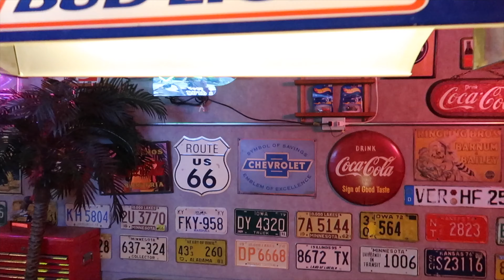Adele - Someone like you歌ってみた / Japanese Public Karaoke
대부분의 한국인은 전세계적으로 노래를 잘하는 이미지로 알려져있더라구요
대표는 아니지만, 그런말을 들으니 그래도 기분이 좋네요!
데헷~

THIS IS A JAPANESE TRADITIONAL KARAOKE LOCATE IN CENTRAL OSAKA, JAPAN

NOTE: You don't have to sing. You can just watch a fool like me sing a terrible version on “Linda Linda”. Its ALL FOR FUN, WE ARE NOT SERIOUS…we are here just for laughs:)